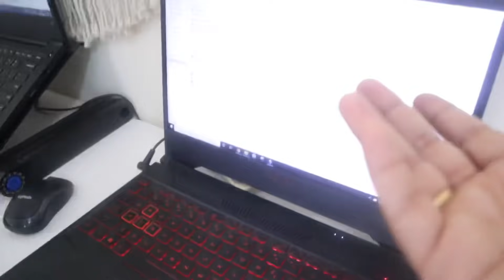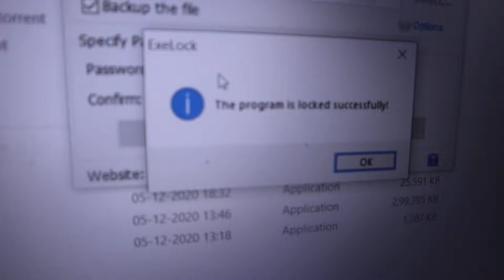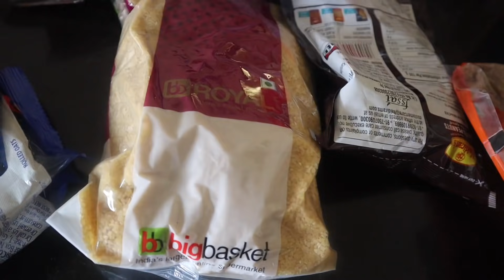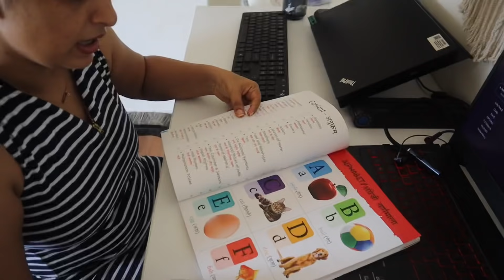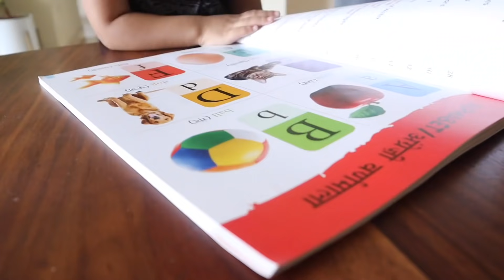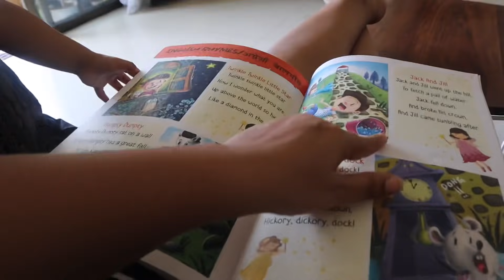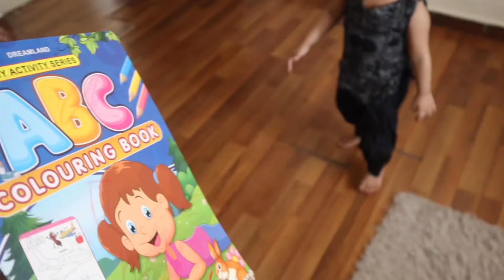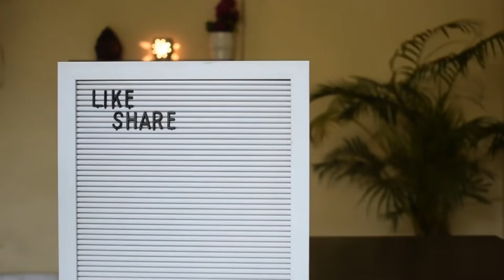Lockdown Me Ye Sab Ho Raha Hai !